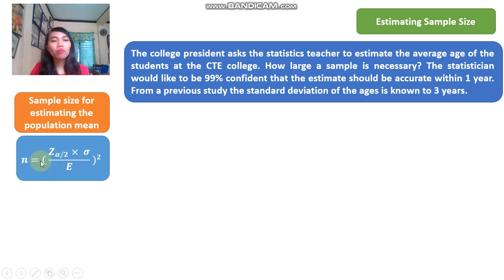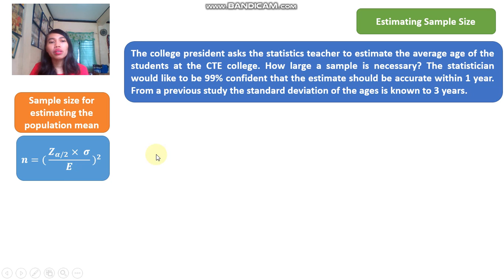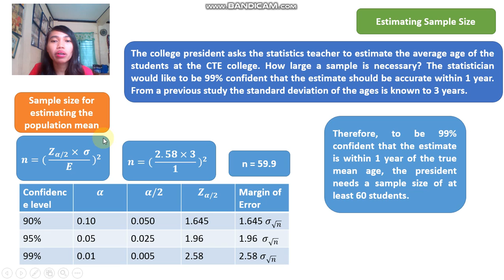sample size for estimating the population mean